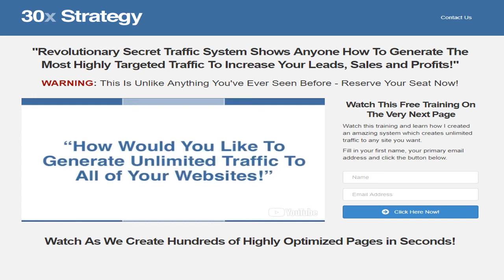30x Strategy Armand Morin - Generate Highly Targeted Traffic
30x Strategy Are you looking for information on 30x Strategy by Armand Morin?
If so, then you will want to watch this video on the 30x Strategy Armand Morin - Generate Highly Targeted Traffic.

30x Strategy is  a Revolutionary Secret Traffic System that Shows
You How To Generate The Most Highly Targeted Traffic
To Increase Your Leads, Sales and Profits.

Think about this...how much would your business
change if you could turn on traffic like you'd
turn on a faucet?

Don't miss this special training on the 30x Strategy by Armand Morin